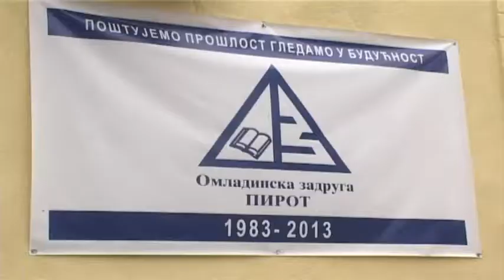MALO POSLA ZA ČLANOVE OMLADINSKE ZADRUGE TOKOM ZIME